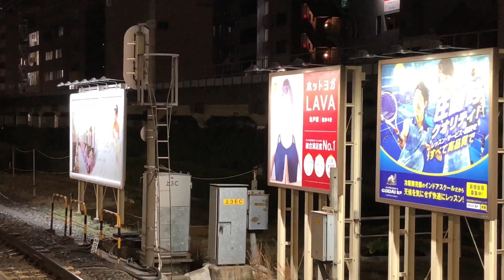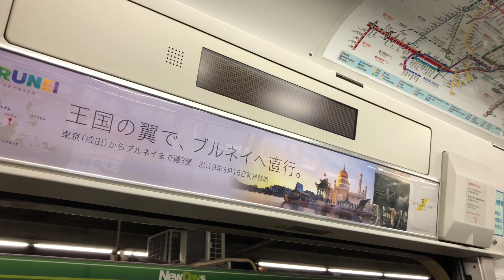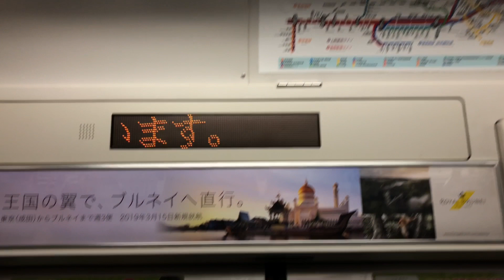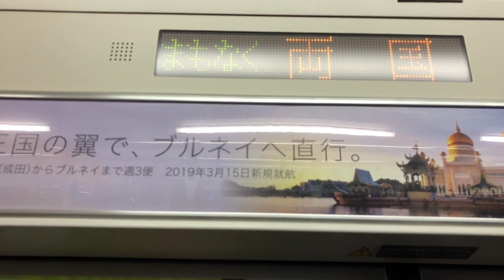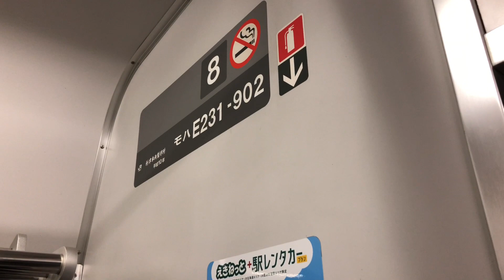【2種加減速音】E231系B901編成一年ぶりに乗車･三菱と日立インバータ車乗り比べ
試作車でありながら総武線各駅停車最古E231系の中で1番の特徴といえる三鷹方面は三菱IGBT-VVVF千葉方面HITACHI製IGBTｰVVVFと異なる音がするのが最大の特徴でもあり未だに機器更新されず原型を留めています。引退するとしても転属という道もあれば廃車されると言う事も可能性的には大かと思われます。